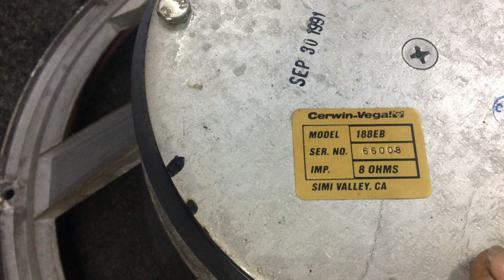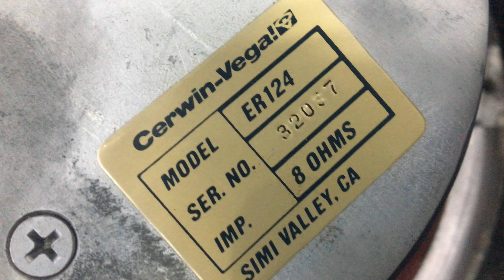LOA mỹ Cerwin-Vega! PD-18C bas 50 từ 22 coi 76 trung 30